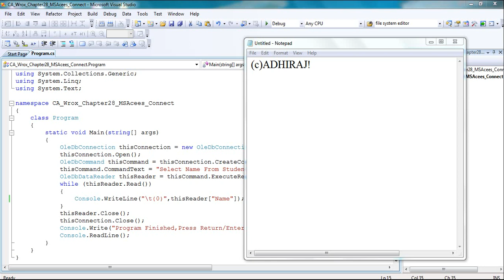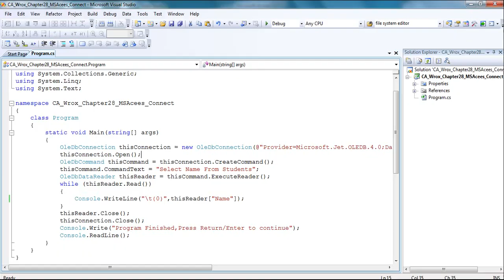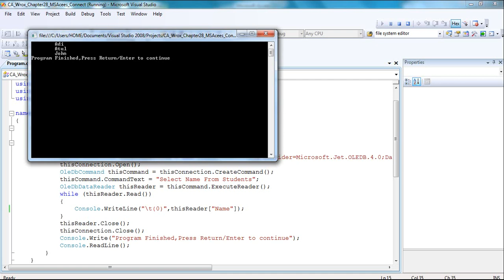ADO.NET connecting MS ACCCESS.avi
namespace CA_Wrox_Chapter28_MSAcees_Connect
    class Program
        static void Main(string[] args)
            OleDbConnection thisConnection = new OleDbConnection(@"Provider=Microsoft.Jet.OLEDB.4.0;Data Source=C:\Users\HOME\Desktop\Data1\db.mdb;Persist Security Info=True");
            thisConnection.Open();
            OleDbCommand thisCommand = thisConnection.CreateCommand();
            thisCommand.CommandText = "Select Name From Students";
            OleDbDataReader thisReader = thisCommand.ExecuteReader();
            while (thisReader.Read())
                Console.WriteLine("\t{0}",thisReader["Name"]);
            thisReader.Close();
            thisConnection.Close();
            Console.Write("Program Finished,Press Return/Enter to continue");
            Console.ReadLine();